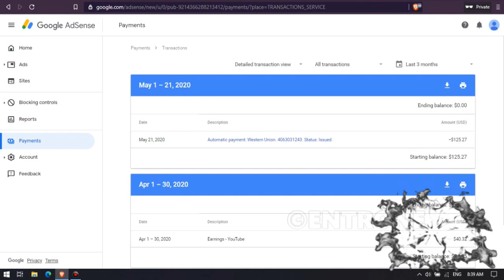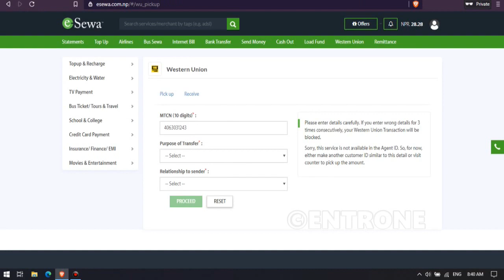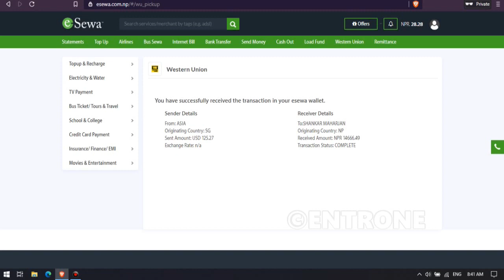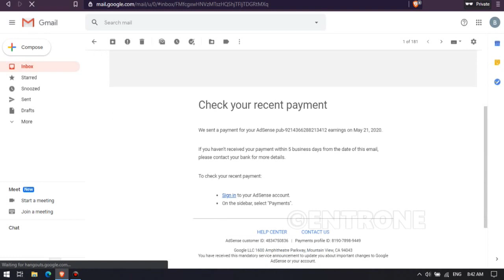YOUTUBE को कमाई सिधै ESEWA मा प्राप्त गर्नुहोस । ADSENSE को पैसा आफ्नो Esewa मा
Hey nepali friends and youtubers, if you are wondering on how to receive your youtube earning in Nepal then make sure you watch this full video.